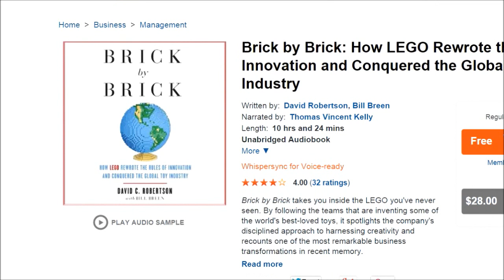The TTV Podcast - 146 - El-Trampoline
Hello everybody, and welcome to the latest episode of the TTV Podcast! This week, we discuss the concept of Lego Worlds (before it was officially anounced), some random BIONICLE discussion, and some spotlights from our Message Boards!

(13:38) - Lego Worlds Discussion (Pre-Announcement)

(29:05) - BIONICLE and Podcast Talk

(32:46) - Meso in Hermit Crab form by xX_TChalla_Xx

(41:22) - Bionicle's Plot Holes by RECspiriah

-Pandemic Panda